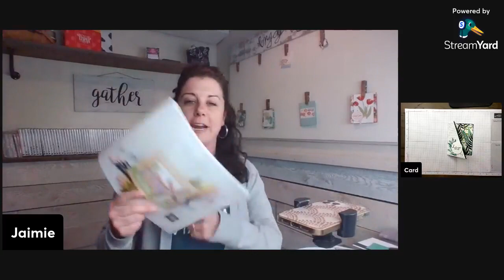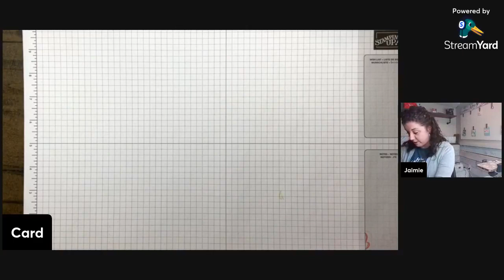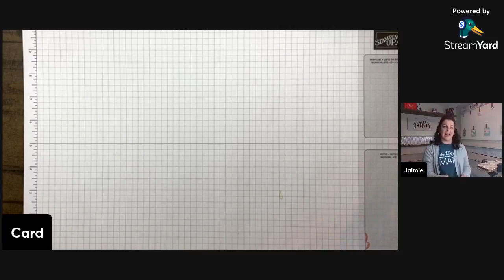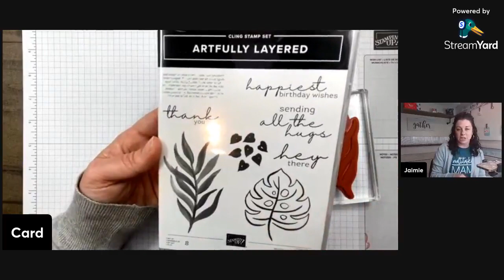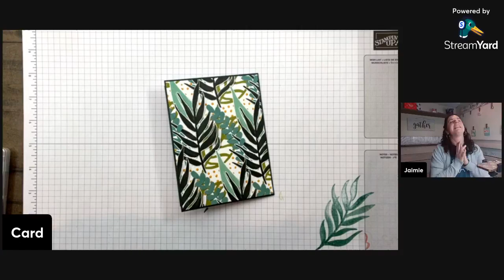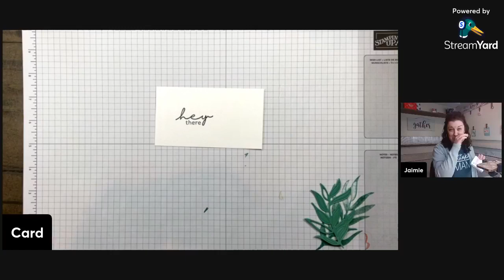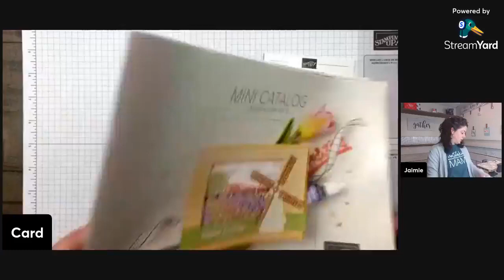Stampin' Up! Artfully Layered Fun Fold Card Tutorial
In this video, I would you through step-by-step for putting together this fun fold card using the Artfully Composed Suite of product.

If you found this video helpful, get my 5 free quick and easy card tutorials:  freebies.jaimieb.com